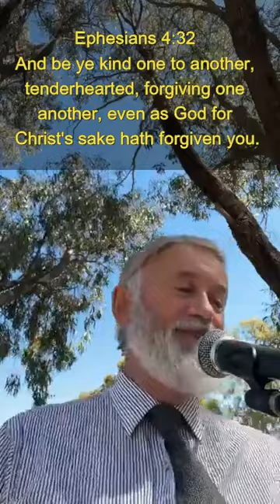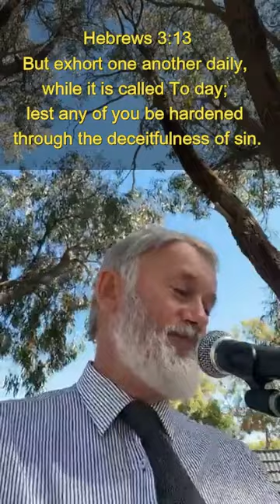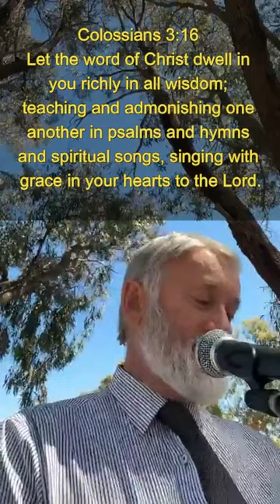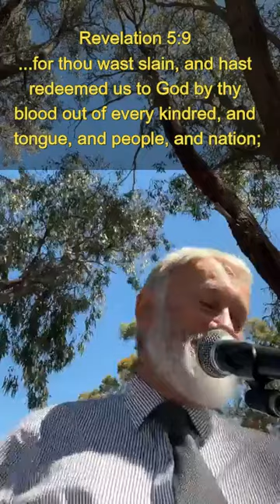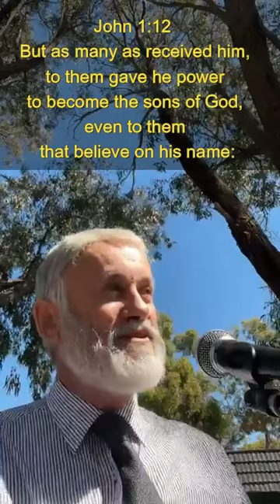Where you belong - the church as God's Forever Family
An exhortation at the close of our family camp, about how the church is meant to function as "God's family".  As the church at Philadelphia - of brotherly love.  The saved are God's family - God's children, by faith. “Church is not something you go to - it's a family you belong to.”

Hebrews 13:1, Let brotherly love continue. God wants us to love each other - like brothers and sisters are meant to.

Fellowship is about sharing and relationships. As brothers and sisters, we’re building relationships, with Biblical love - a selfless, intentional love. There’s a bond, a closeness. There’s a relationship like with your own kin folk - that sense of belonging.

What are some of the building blocks that make families work?

The Bible tells us of “one anothers”.

Love one another - John 13:34, A new commandment I give unto you, that ye love one another as I have loved you; that ye also love one another. God's family is meant to be knit together in love; close knit. It's that glue that holds us together as a church family.

Brotherly love can be a powerful testimony of itself. How can we better love one another?

Serve one another. Galatians 5:13 …by love serve one another. How can we better serve one another? How can we make the church function better? Think of the servant-hearted love of our Lord, in John 13. He demonstrated love by taking the towel and washing dirty feet.

We’re meant to work together, to function together. We all have different roles and ways we can serve. Alike to families, we should look out for one another. When someone has a need; Colossians 3:12 tells of compassion – literally, bowels.

As we serve one another, it’s about putting others first. God commends humility. We're serving willingly, sacrificially – we are meant to help out and care. Show consideration - consider the needs of one another – as in Philippians 2:4, Look not every man on his own things, but every man on the things of others.

It's easy to get self-centered, and preoccupied with our own needs. “Others… Lord help me to live from day to day in such a self-forgetful way, that even when I kneel to pray, my prayer shall be for others. Others, Lord, yes others. Let this my motto be. Help me to live for others, that I may live like Thee."

We can so easily be self centered, yet God's family is about others. It's about loving one another, serving one another, caring for one another, praying for one another.

Pray for one another.  James 5:16: Confess your faults one to another and pray one for another that you may be healed. The effectual fervent prayer of a righteous man availeth much.
Let's be prayerful - a prayerful church.

Another “one another” is forgive one another. Ephesians 4:32, Be ye kind, one to another, tenderhearted, forgiving one another, even as God for Christ's sake hath forgiven you. That's what helps families work. When someone may hurt us, or do wrong, or there is some difference, we can forgive one another. Let's not hold hurts, let It go. Forgive one another - show the heart of Christ. Be generous, be selfless. Forbear with one another - overlook their faults. Try to be generous and kind-hearted. Don't hold grudges.

Encourage one another. Hebrews 3:13, Exhort one another daily, while it is called Today, lest any of you be hardened through the deceitfulness of sin. Find some kind words to say, some uplifting words generous words. Find some positive things to say. When you see someone downhearted, give them a lift. Consider one another. Are we considerate?

We can know an enjoyment of one another's fellowship. Fellowship is enjoying family time, as God's family. We all bring something when we come together. We get together and share. We're stronger together. It helps us to grow our faith, because we're growing together. We're all learning together.

Fellowship with one another. 1 John 1:7, If we walk in the light, as he is in the light, we have fellowship one with another, and the blood of Jesus Christ his son cleanseth us from all sin.

Fellowship is spending time with each other. We get together as God's family and worship together. Singing psalms and hymns and spiritual songs, teaching and admonishing one another. We’re making melody in our hearts to the Lord. We're all a symphony, with different instruments. We've all got different parts to play and there a sweet harmony.

Fellowship builds that cohesion, that connection. Any differences we have can be complementary - like a garment with a rich fabric has many different colours – it makes the pattern of the tapestry beautiful. We're brought together, as brothers and sisters in Christ, from every kindred, tongue, people, and nation. It's a foretaste of eternity.

God has brought us together - as an adopted family comes together and is made into one family.
John 1:12, As many as received him to them gave he power to become the sons of God even to them that believe on his name.

What a blessing!  If you haven't already you too can join the family of God!